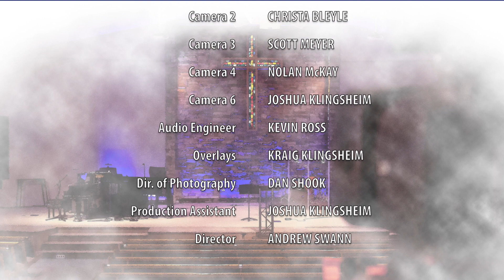Hark the Herald Angels Sing - Worship Music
Worship music with orchestra | Dec 19, 2021 | Pastor Dave Thye | Arizona Community Church | Online giving

C. Frederick Oakeley | John Francis Wade | Tom Fettke
1992 Curb Word Music (Admin. by CURB/Word Music Publishing)

Charles Wesley | Felix Mendelssohn-Bartholdy| Paul Marino
2008 Van Ness Press, Inc (Admin. by Music Services, Inc)

Edward Shippen Barnes | James Chadwick| David Huntsinger
2008 Van Ness Press, Inc (Admin. by Music Services, Inc)

We’re Tellin’ Good News
CCLI Song # 7127160
Cliff Duren | Dave Clark | Mike Harland
PsalmSinger Music (Admin. by Music Services, Inc.)
Shakertown Road Music (Admin. by Music Services, Inc.)
Van Ness Press, Inc. (Admin. by Music Services, Inc.)

A Festival Of Carols
CCLI Song # 7124372
John Bolin
McKinney Music, Inc (Admin by Music Services, Inc.)